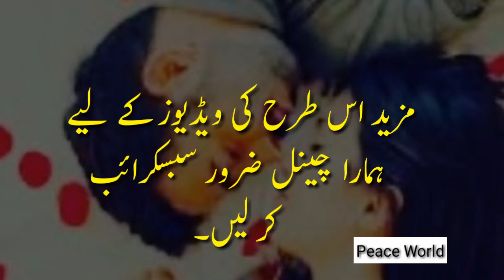Cute_And_Lovely_Conversation_💕_Awesome_Video_Status_Whatsapp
Keep Supporting 💪🏻
Keep Loving ❤
Keep Sharing ⤴